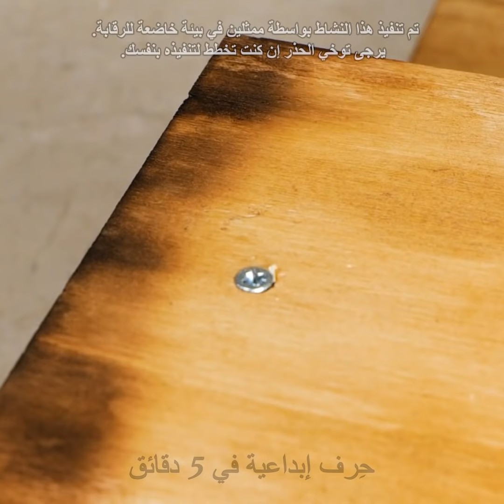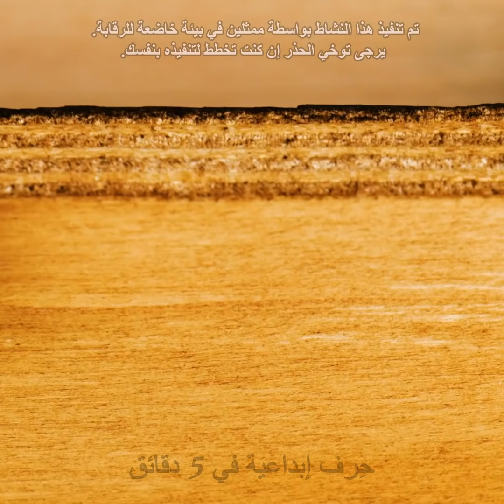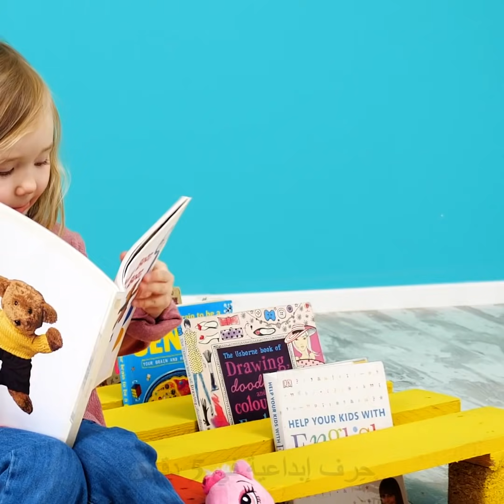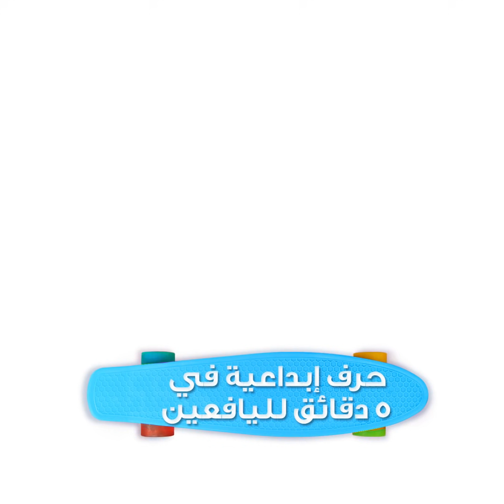كيف تصنع مسبحك الخاص من الطبليات الخشبية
الطوابع الزمنية:
00:04 اصنع بنفسك مسبح من طبليات خشبية قديمة
04:12 كيف تبني حظيرة من الطبليات الخشبية
07:13 اصنع بنفسك أثاثًا لمنزلك
10:07 أفكار سهلة بالطبالي الخشبية